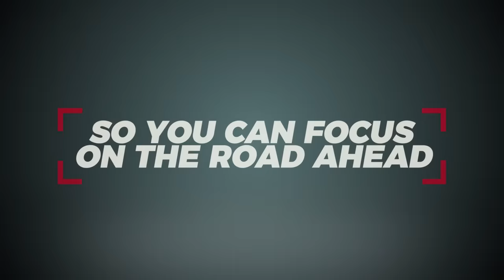DEI Was “Splintered” After Loss of Dale Earnhardt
Ty Norris was a loyal lieutenant for Dale Earnhardt Sr. at DEI, serving as Executive Vice President and General Manager. Hear how Dale Earnhardt laid out his vision and what kind of leader he was as Ty assisted him in building the organization.

After Dale’s death in 2001, Ty explains why he described the company as splintered and who he thinks could have saved it. Dale Jr. weighs in on when he lost faith in DEI following his father’s vision.

Hear the story of what Dale Jr. did when he and teammate Michael Waltrip hadn’t been paid in months and how it ultimately led to Ty’s dismissal from the organization after being offered a bad deal.